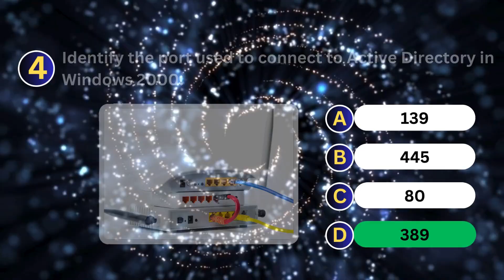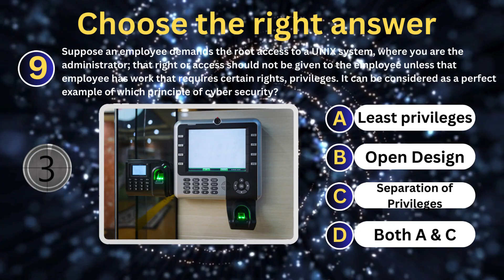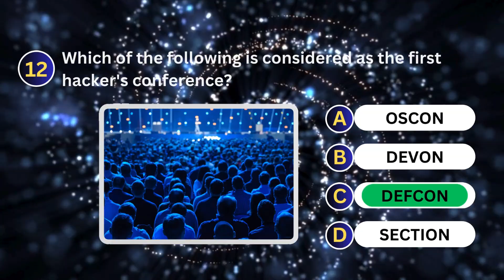Test Your Cyber Security Knowledge! Multiple Choice Questions (MCQ)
Are you ready to put your cyber security knowledge to the test? Take this multiple-choice quiz to assess your understanding of various cyber security concepts and best practices. From encryption to malware, phishing to firewalls, this video covers a range of topics to challenge your expertise. Whether you're a beginner or an experienced professional, see how well you fare against these questions and learn along the way. Enhance your cyber security awareness and stay vigilant in the ever-evolving digital landscape. Watch now and see if you can ace this cyber security MCQ!